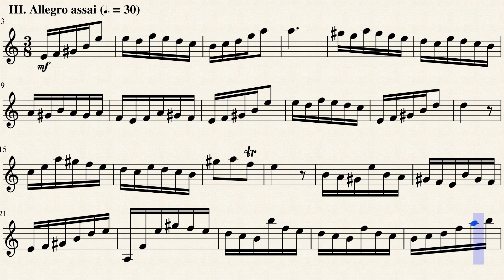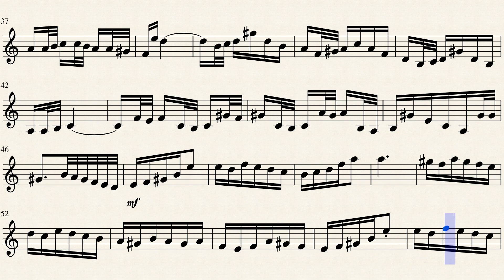حجاز شوشتری Altered Bach BWV 1042 Concerto Hijaz Phreygish Shooshtray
5th mode of the harm. minor scale
with reduced chromaticism